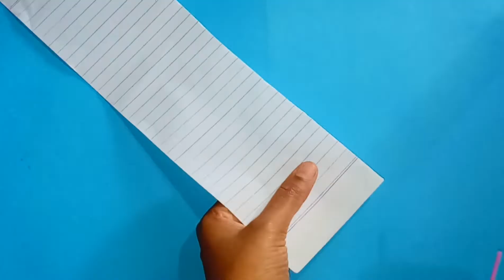best out of waste | waste paper reuse idea | handmade craft | best diy craft idea